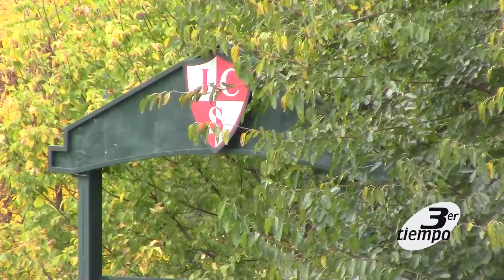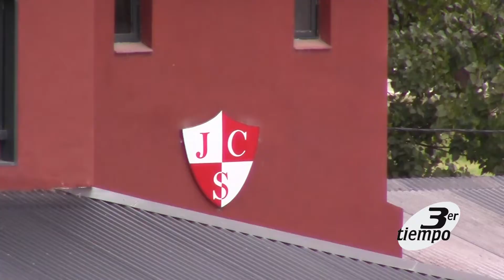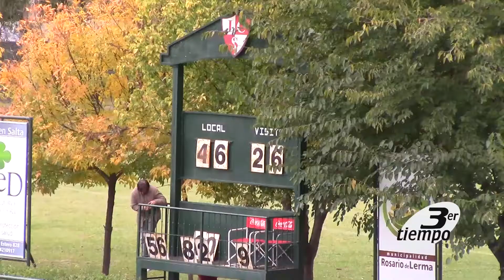JOCKEY CLUB 46 SANTIAGO LT 26 RESUMEN DEL PARTIDO JUGADA MAYSSA Y JUGADOR INVICTUS